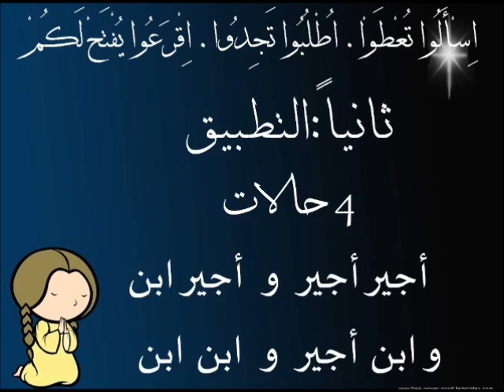اِسْأَلُوا تُعْطَوْا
7«اِسْأَلُوا تُعْطَوْا. اُطْلُبُوا تَجِدُوا. اِقْرَعُوا يُفْتَحْ لَكُمْ. 8لأَنَّ كُلَّ مَنْ يَسْأَلُ يَأْخُذُ، وَمَنْ يَطْلُبُ يَجِدُ، وَمَنْ يَقْرَعُ يُفْتَحُ لَهُ. 9أَمْ أَيُّ إِنْسَانٍ مِنْكُمْ إِذَا سَأَلَهُ ابْنُهُ خُبْزًا، يُعْطِيهِ حَجَرًا؟ 10وَإِنْ سَأَلَهُ سَمَكَةً، يُعْطِيهِ حَيَّةً؟ 11فَإِنْ كُنْتُمْ وَأَنْتُمْ أَشْرَارٌ تَعْرِفُونَ أَنْ تُعْطُوا أَوْلاَدَكُمْ عَطَايَا جَيِّدَةً، فَكَمْ بِالْحَرِيِّ أَبُوكُمُ الَّذِي فِي السَّمَاوَاتِ، يَهَبُ خَيْرَاتٍ لِلَّذِينَ يَسْأَلُونَهُ!